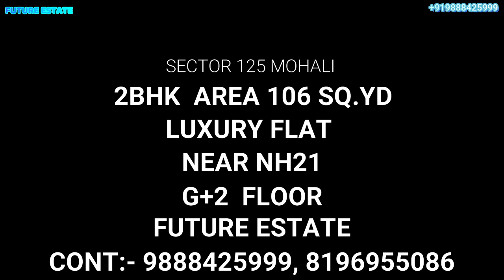NAV FLOOR / 2bhk designer house / Sec 125 Mohali /PRICE 22.90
2BHK designer//LUXURY FLAT
price 22.90 mai
IN Mohali sector 125
Extera parking
Modular kitchen
Alloted parking.
Gated Society.
2bhk
3bhk
4bhk

NEW CHANDIGARH
OMAXE

OMAXE MOHALI KHARAR KOTHI VILLA REAL ESTATE FLAT HOME HOUSE MODULER HOUSE SECTOR 125#SECTOR127#KHARAR#CHANDHIGARH# Beautiful#house#ZIRAKPUR#PANCHKULA#DERA#BASSI#SAMSUNG#IPHONE#CAR#SAIDKHERI#PATIALA,PUNJAB TINKU RATHOUR#RINKU AUSTRIA#TINKU SAIDKHERI#LUDHIANA#designer#house#MOHALI#CHANDHIGARH#HOME#HOUSE#LUXURY#LAND#NEWCHANDHIGARH#ZIRAKPUR#TINKURATHOUR#TINKU#RATHOUR#RATHORE#BALDEV#BALDEVSINGH#GURDEV#GURDEVSINGH#KAKA#RINKU#SAIDKHERI#RAJPURA#FUTURE#FUTUREESTATE#SHIWALI#SHIWALIKCITY#SBP#MONACITY#HOMELAND#SECTOR#PROPARTY#AUSTRIA#USA#CANADA#GUMADA#Desinerhome